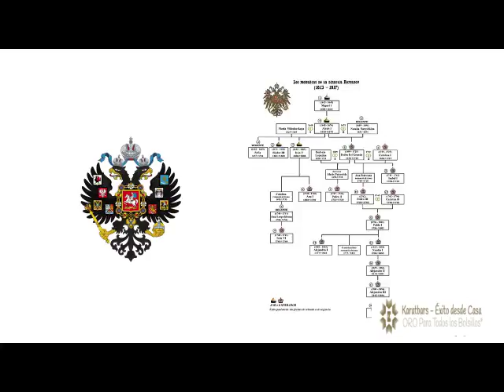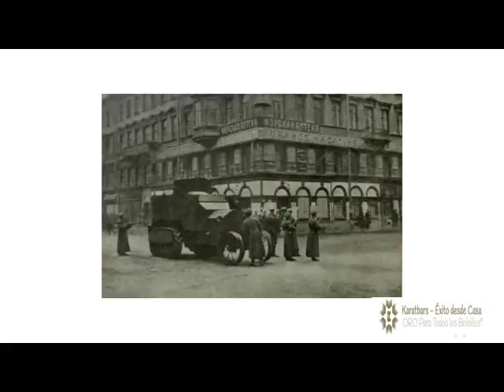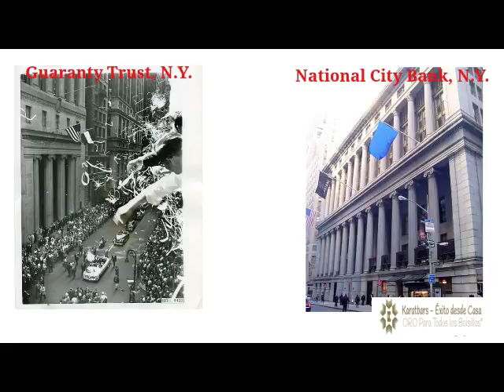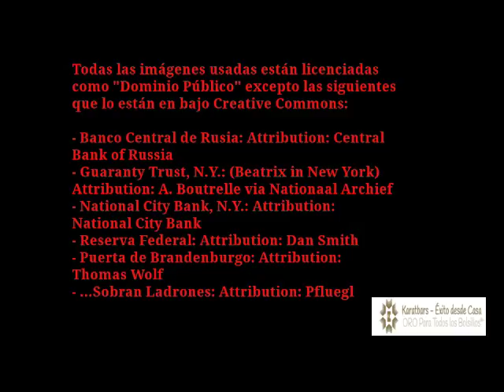La historia oculta. El por qué los Rothschild derrocaron a los zares de Rusia.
Está bien documentado que los financieros de Wall Street y los industrialistas alemanes financiaron la Revolución Rusa de 1917. Sin embargo, estos obedecían los designios de los Rothschild. ¿Por qué? Pues es lo que verás en este vídeo.

Uno de los grande triunfos de la familia Rothschild fue el derrocamiento de los zares de Rusia. El apellido Romanov, Nueva Roma provenía de una antigua profecía que decía que Moscú se convertiría en la Nueva Roma.
La familia se originó con el príncipe Prus, hermano del emperador Augusto de Roma que fundó Prusia. En 1614, Michael se convirtió en el primer Zar Romanov. Tras la caída de Napoleón, los Rothschild dirigieron todo su odio contra los Romanov. En 1825 envenenaron al Zar Alexander primero y en 1855, envenenaron a Nicolás primero. Siguieron otros asesinatos que culminaron la noche del 6 de noviembre de 1917 cuando una docena de la Guardia Roja condujo un camión al edificio del Banco Imperial de Moscú. Cargaron la colección de joyas imperiales y 700 millones de dólares en oro, con el total del lote ascendiendo a mil millones de dólares.
El nuevo régimen también confiscó los 150 millones de acres propiedad personal del Zar. De igual importancia fueron las enormes reservas en liquidez que el Zar había invertido en bancos europeos y americanos. El New York Times informó que el Zar tenía 5 millones de dólares en Guaranty Trust, y un millón en el National City Bank; otras autoridades informaron que eran 5 millones de dólares en cada banco. Entre 1905 y 1910 el Zar había enviado más de 900 millones de dólares para depositarlos en seis bancos de Nueva York: Chase, National City, Guaranty Trust, J.P. Morgan, Hanover, y Manufacturers Trust. Estos eran los principales bancos controlados por la Casa de Rothschild a través de sus agentes J.P. Morgan, y Kuhn, Loeb Co.
Estos fueron también los 6 bancos de Nueva York que compraron las acciones que controlan la Reserva Federal de Nueva York en 1914. Han mantenido ese control desde entonces.
El Zar también tenía 115 millones de dólares en 4 bancos ingleses. Tenía 35 millones en el Banco de Inglaterra, 25 millones en Barings, 25 millones en Barclays, y 30 millones en Lloyd's Bank. En París, el Zar tenía 100 millones de dólares en el Banco de Francia, y 80 millones en el Banco Rothschild de París. En Berlín, tenía 132 millones de dólares en el Banco Mendelsohn, que habían sido durante tiempo banqueros en Rusia.
Ninguna de estas sumas ha sido jamás desembolsada; y a interés compuesto desde 1916, alcanzan la cantidad de más de 50 mil millones de dólares.
Dos reclamantes aparecieron más tarde, un hijo, Alexis, y una hija, Anastasia.
A pesar de que una gran cantidad de pruebas sostenían sus reclamaciones, Peter Kurth escribe en el libro Anastasia que Lord Mountbatten pagó batallas judiciales contra Anastasia.
Aunque éste era el sobrino de la Emperatriz Alexandra, fue la fuerza guiadora tras la oposición contra Anastasia. Los Battenberg, o Mountbatten, también tenían lazos familiares con la familia Rothschild. No deseaban que la fortuna del Zar fuera reclamada y retirada de los bancos pertenecientes a los Rothschild. Kuth también añade que en 1959, en una serie sobre la historia de los grandes bancos británicos, por ejemplo, el Observer de Londres remarcó sobre los hermanos Baring que los Romanov estaban entre sus más distinguidos clientes. Se afirma que los Baring todavía mantienen un depósito de más de 40 millones de libras esterlinas que los Romanov les dejaron. Anthony Sampson, editor en jefe, dijo que no hubo protestas. Esta historia se considera generalmente como cierta.

Vídeo de Jose Manuel Goig Campoy inspirado en el libro "World Order" de Eustace Mullins.

No entraré en discusiones sobre la veracidad o falsedad de los datos incluidos en el vídeo. Me he limitado a trasladar meramente el video de Jose Manuel basado en los datos facilitados en el libro "World Order" de Eustace Mullins. Como mínimo, pueden ser tan falsos o verdaderos como lo puedan ser los mostrados en la historia oficial que obligan a aprender en los colegios y universidades.